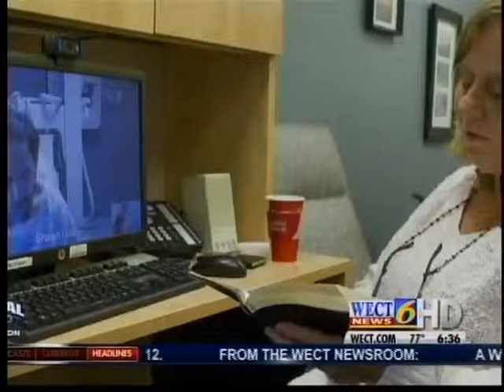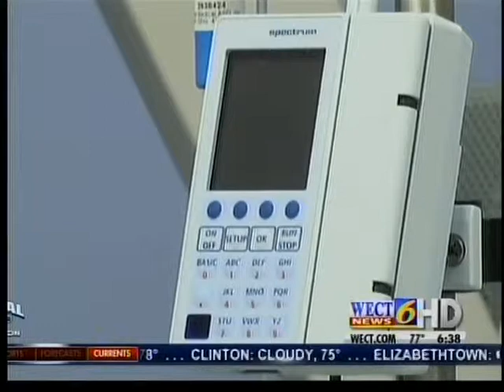NHRMC Heart Valve Program -Dr. W. Lance Lewis Interview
Dr. Lewis from Cape Fear Heart Associates discusses the Heart Valve Program at New Hanover Regional Medical Center in Wilmington, N.C.